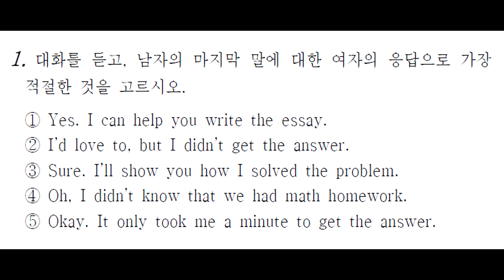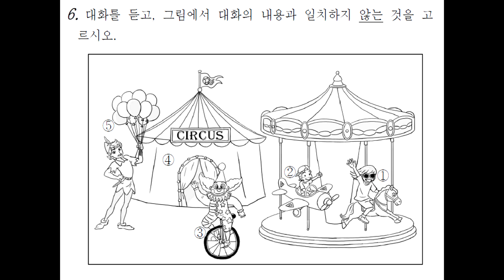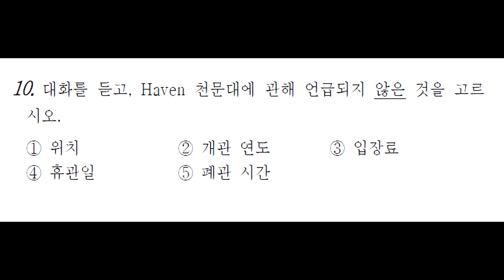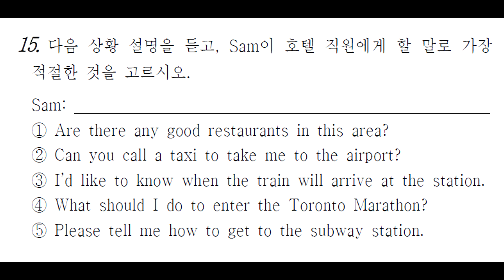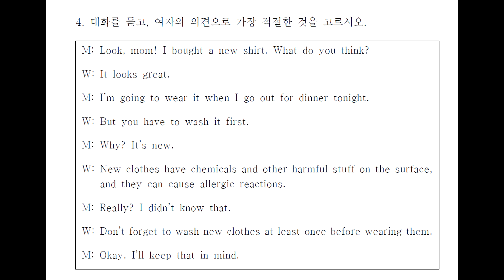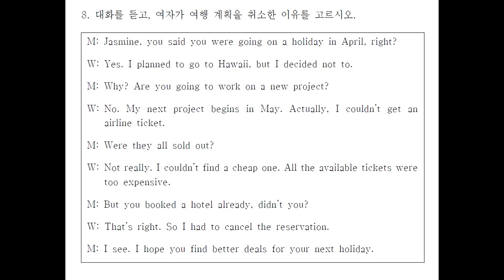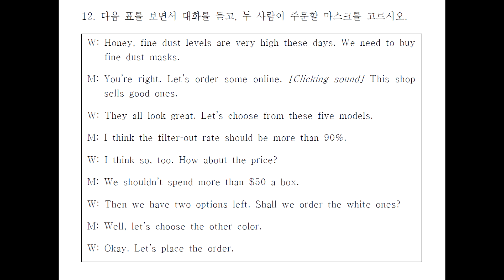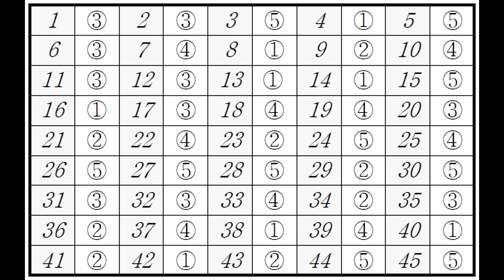영어 듣기 평가 - 2018년 3월 고1 모의고사 / 학력평가 / 문제별 깔끔한 정리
고1 2018년 3월 모의고사(학력평가) 영어듣기평가
문제지(문제별정리) + 음원입니다.
대본과 정답은 듣기평가 후, 영상에 있습니다~!!